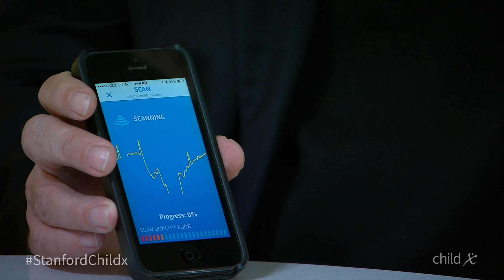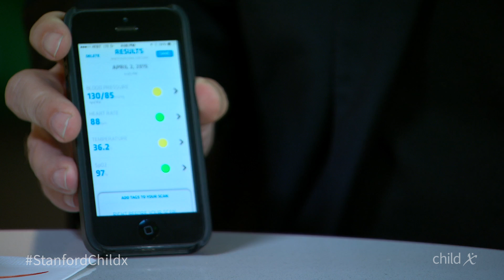Alan Greene, MD: Stanford Childx Conference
Childx is a dynamic, TED-style conference designed to inspire innovation in pediatric and maternal health. The inaugural conference took place April 2-3, 2015, at the School of Medicine.
Dr. Greene outlines his vision for the future of technology and medicine.